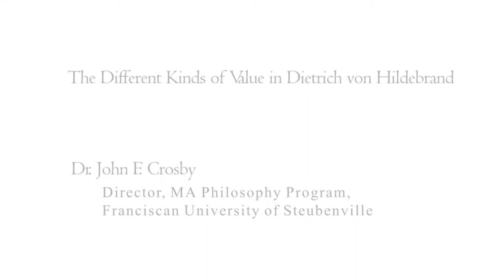The Different Kinds of Value in Dietrich von Hildebrand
Dietrich von Hildebrand and the Philosophy of Value.
Hildebrand Summer Seminar 2014: Day 3, Session 1: The Different Kinds of Value in Dietrich von Hildebrand